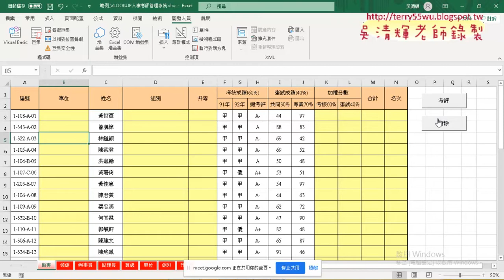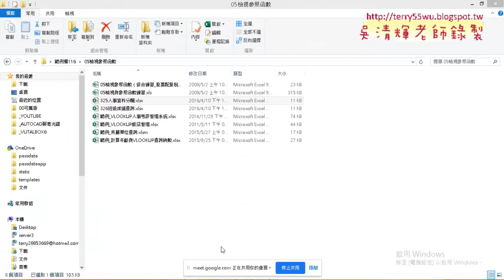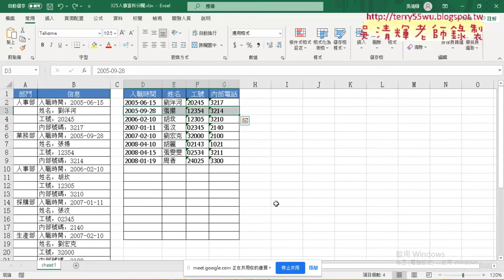05 關閉畫面更新與增快執行速度